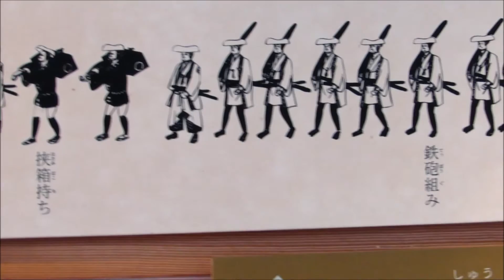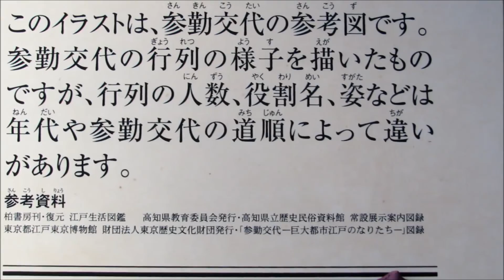参勤交代絵図 岡御殿所蔵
高知県田野町の岡御殿は天保十五年(1844年)に建築され藩主が参勤交代や東部巡視の時の本陣として使用したとのことで　高知県東部では最高の格式をもった書院造の建物で、昭和60年に県の有形文化財に指定されています。